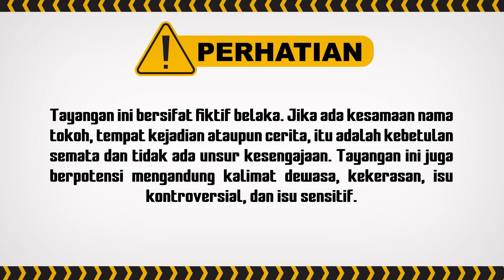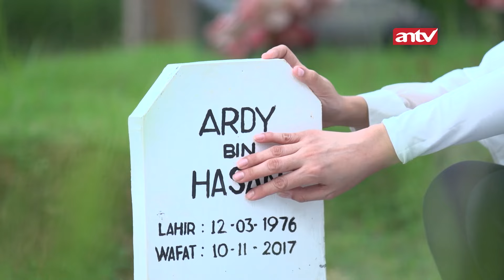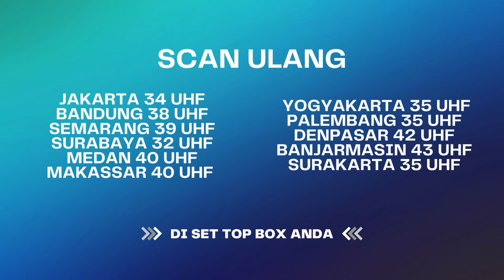Ganjaran Akibat Musyrik Dan Dzolim Pada Istri Dan Anak | Wanita Perindu Surga ANTV Eps 11 (7/7)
000015
000004